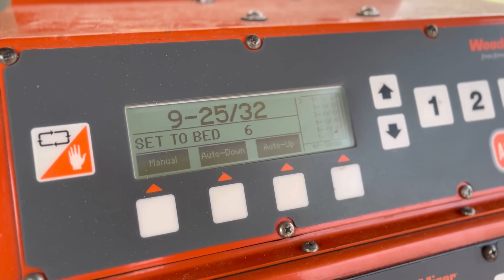The Dream Team!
Make sure to tune in every weekday for a video!

If you would like to become a member, you can click this link to sign up!

Lee Ross is an artisan knife maker. Each piece is custom crafted it to fit the owners hand. Truly a work of art, you have to see one to believe it!